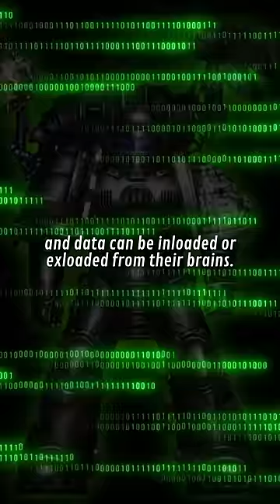Space Marines In The MATRIX? The Iron Hands Simulus Chambers | Warhammer 40K Lore